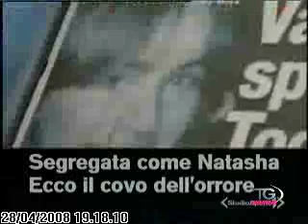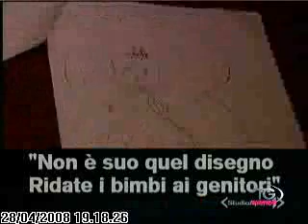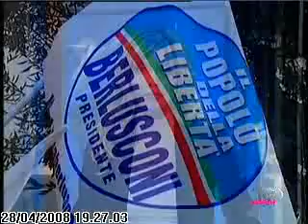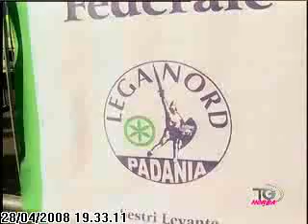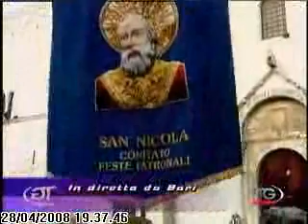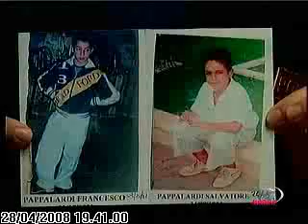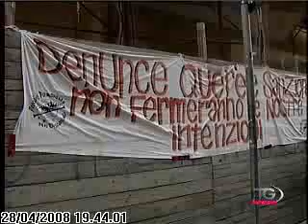Telenorba 28 Aprile 2008 19 30